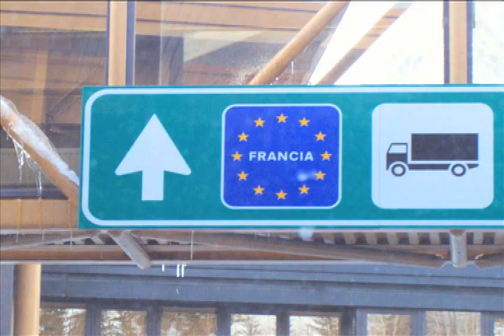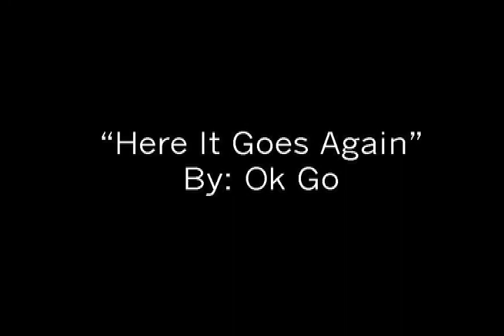Alpine Adventure 2007 - Christmas in the Alps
10 days, through Xmas, of backpacking through the Alps. full list of towns/cities visited at the end of the film.